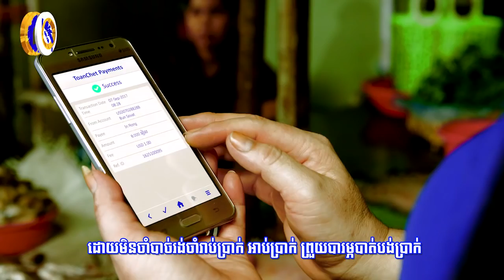រដ្ឋមន្ត្រីការពារជាតិអ៉ីស្រាអែល លាលែងចេញពីតំណែង ដោយសារបទឈប់...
រដ្ឋមន្ត្រីការពារជាតិអ៉ីស្រាអែល លាលែងចេញពីតំណែង ដោយសារបទឈប់បាញ់ជាមួយប៉ាឡេស្ទីន (រាយការណ៍ព័ត៌មានដោយកញ្ញា សំ ស្រីនីត​ និងកញ្ញា​ យ៉ង់ សក្គុណា​, ទូរទស្សន៍ Fresh News)